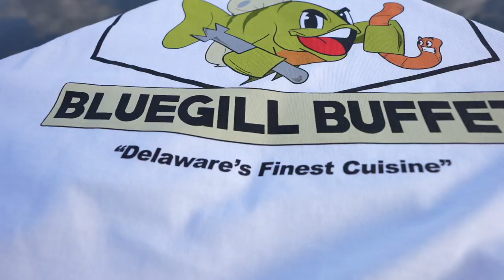SMALL vs BIG - LIVE BAIT Fishing Challenge!! (Surprising)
In this Fishing Challenge we go fishing and experiment with two different types of live bait!! BIG vs SMALL. Shiners vs minnows. Which will catch MORE fish? Which will catch BIGGER fish?I did not expect for this to happen..

Film/Edit Equipment:
-GoPro

Fishing was done in the Florida

FirstStateFishing

tight lines